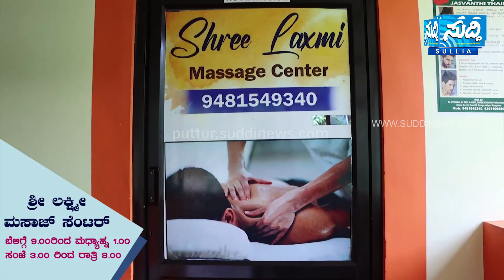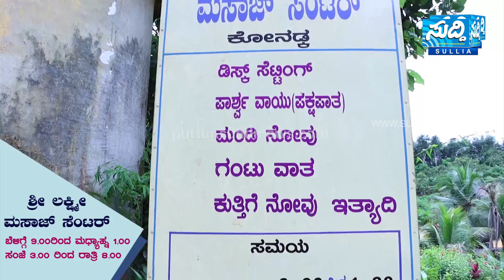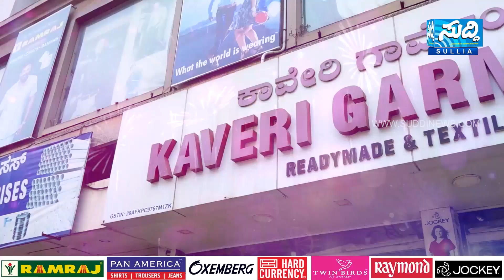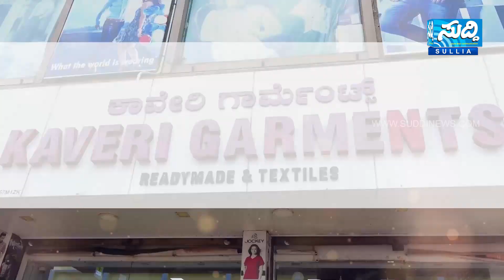NEWS BULLETIN 08 10 2022